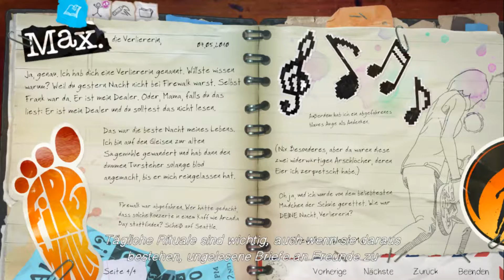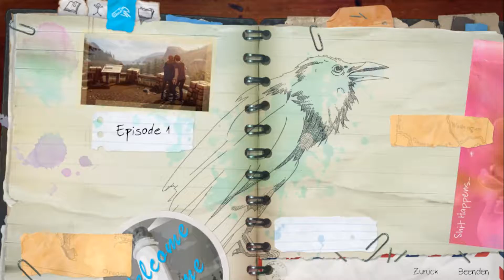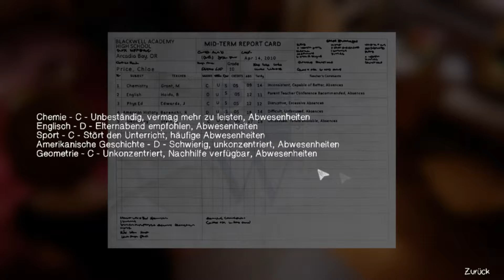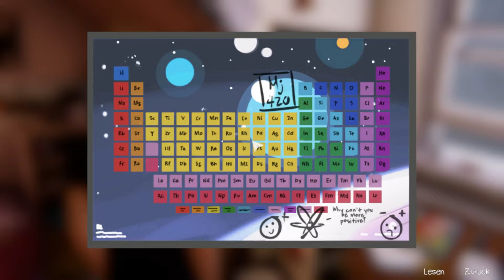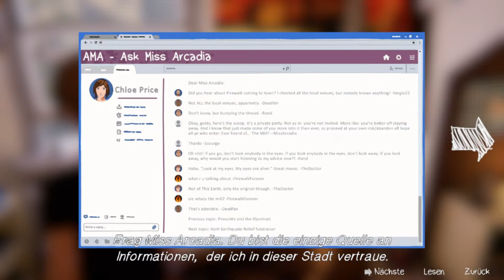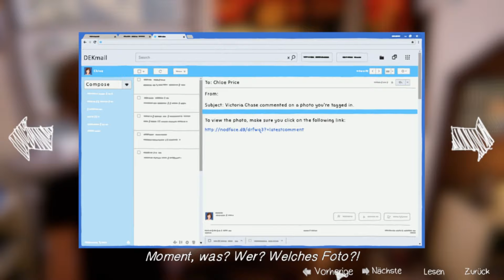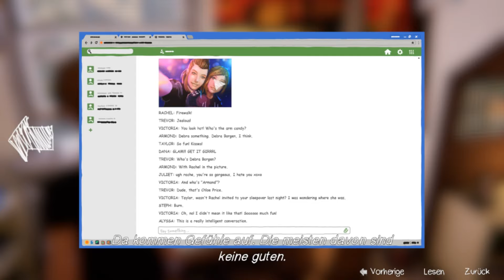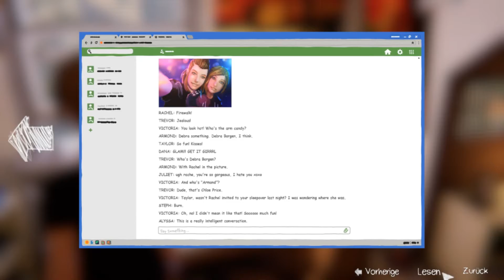#03 Wir sind, wer wir sind - LIFE IS STRANGE: BEFORE THE STORM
Nova Let´s Play LIFE IS STRANGE: BEFORE THE STORM

Wir werden uns nicht ändern.

Nova. Ende! :D